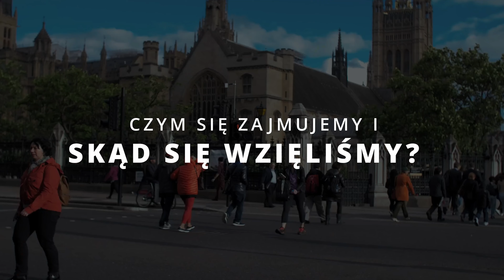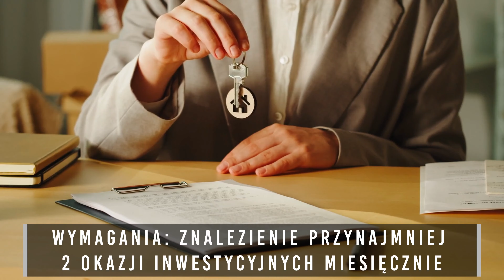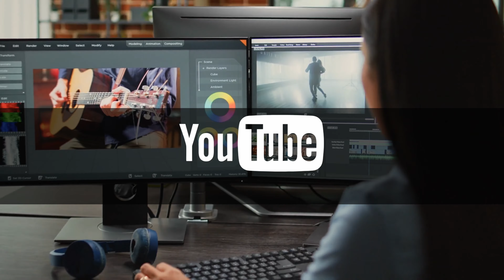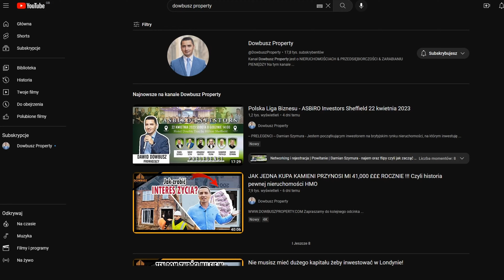Chcesz dołączyć do naszej drużyny? Szukamy utalentowanych ludzi!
This music is under commercial license.